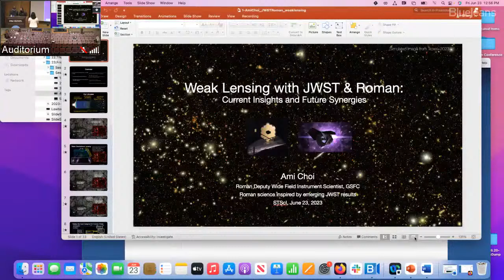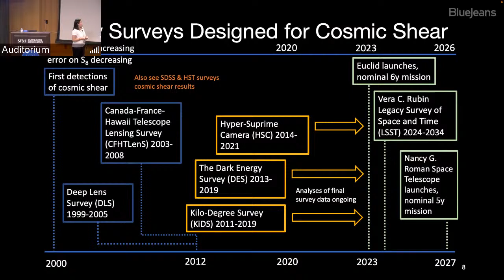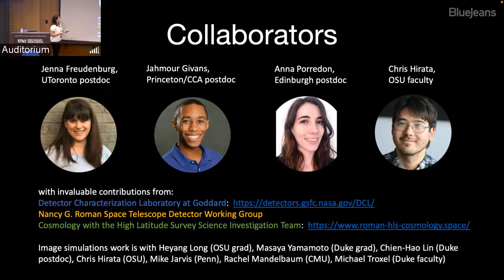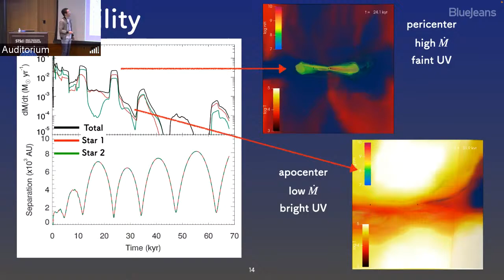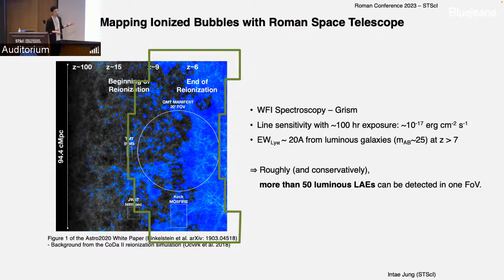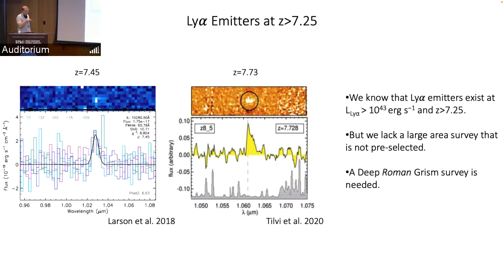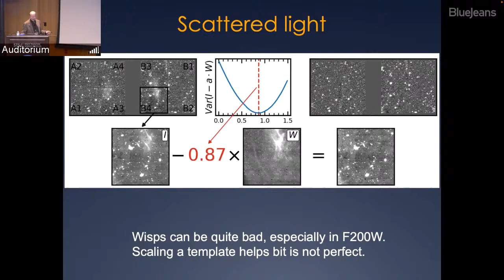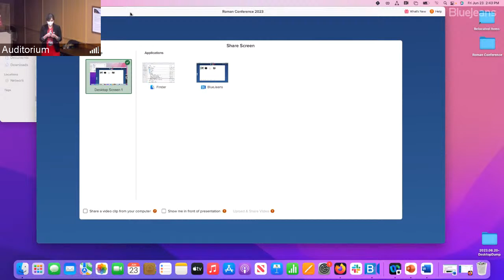Roman2023 Conference, Session 8, June 23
Roman2023 Conference, Session 8

-- Ami Choi: Weak lensing with JWST and Roman: Current Insights and Future Synergies
-- Jongwon Park: Population III Protostar Variability in an Elliptical Orbit
-- Intae Jung: Prospects on Mapping Ionized Bubbles and Tracing the Global Evolution of the Ionized Structures during the Epoch of Reionization with Roman Space Telescope
-- Isak Wold: Lyman-alpha at Cosmic Dawn with the LAGER survey and the Roman Space Telescope
-- Henry Ferguson: Roman Data Processing, Lessons Learned from JWST
-- Interactive Discussion

The Roman2023 conference, "Roman Science Inspired by Emerging JWST Results", is 20-23 June 2023 at the Space Telescope Science Institute (STScI).